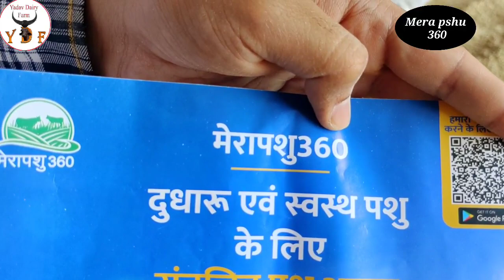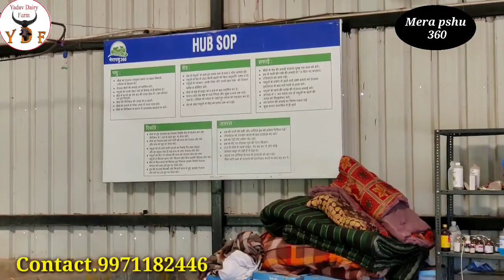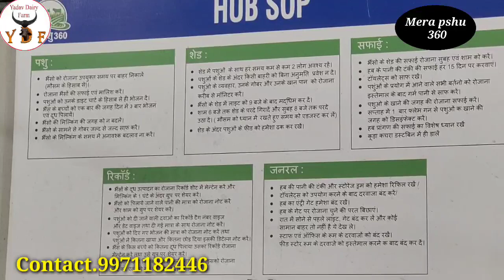🐃मेरापशु 360 की ऐसी लाजवाब Animal Feed की अब होगा दूध ही दूध 💯 साथ में Free of cost home delivery.👍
मेरापशु 360 की Best Murrha Buffalo feeding डॉक्टरों द्वारा recomend की गई फुल पोस्टिक आहार साथ में Free home delivery Farmers

aap download मेरापशु 360